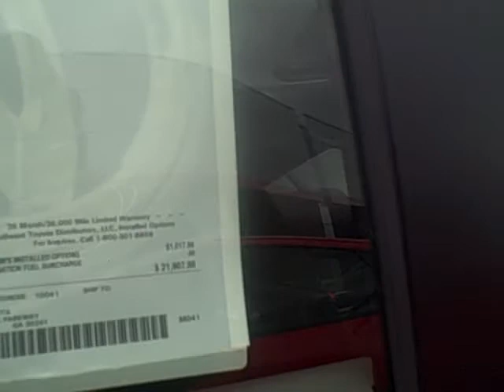preview 2013 prius c sue